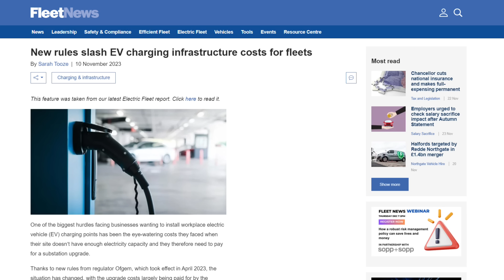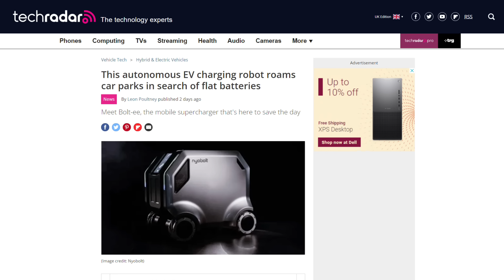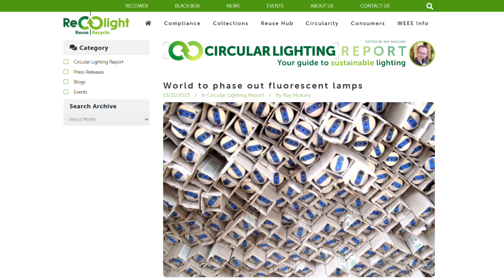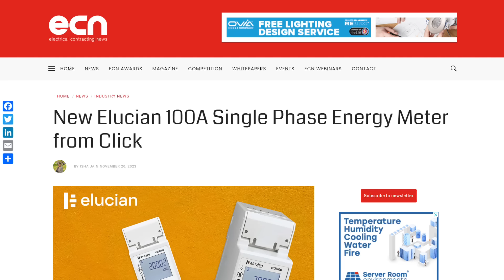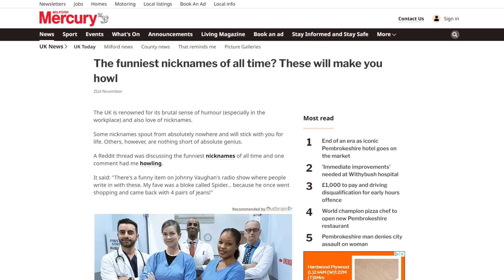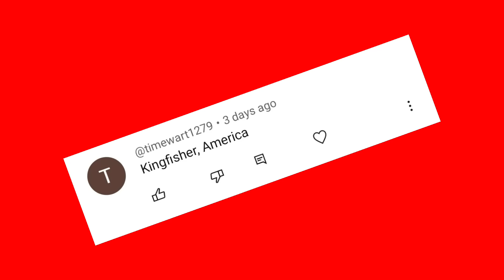Rule Change To Shake Up EV Charger Installation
A key change in the rules for EV charger installation is set to dramatically boost work for the electrical trade…

…a global ban on fluorescent lamps is on the cards after 149 countries agreed to consign the tubes to the dustbin of history…

…and electricians share their favourite nicknames for their on-site colleagues…

Welcome to Electrical News Weekly in association with The Electric Heating Company whether you're listening in the van, on site, or down at the wholesale counter.

Time Stamps ⏱
00:00 Electrical Industry News - Monday 27th November
00:38 New changes lower EV charger infrastructure costs for firms
01:27 Rush for EV Chargers is gathering pace
02:25 Meet the robot charger that roams car parks to find empty cars
03:44 147 of worlds' largest companies ban flourescent tubes
04:17 Heat pump industry hits out on fake news
04:54 Scolmore expands consumer unit range
05:14 Last weeks' question of the week
05:49 Electricians have been sharing brutal site nicknames
06:26 Thanks to our premium partners
Show Notes 🗒️